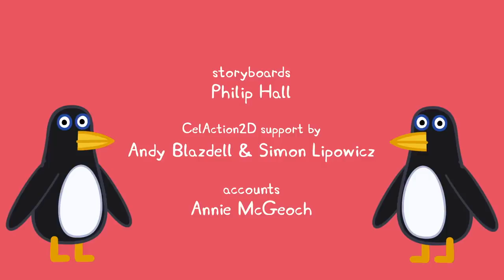Peppa Pig Official Channel - Peppa Pig Around the World - Kids Videos